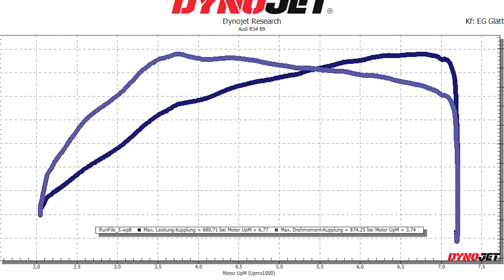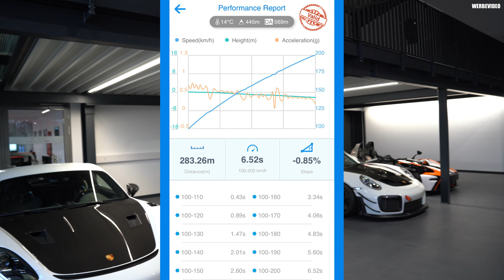Richtig geile Optik - RS4 B9 Stage 3 - 100-200 Zeiten - 680 PS - LCE Performance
Herzlich Willkommen zu einem neuen Video von LCE Performance.
Im heutigen Video geht es um den Audi RS4 B9.
Dieser schicke Kombi bekam von uns eine Softwareoptimierung. Die Hardwareseite wurde vom Kunden selbst übernommen. Somit hatte er bereits diverse upgrades wie Turbolader, Downpipe, etc. verbaut.
Wir haben somit die Softwareseite übernommen. Das Ergebnis kann sich wirklich sehen lassen. Mit unserer Stage3 erreicht der RS4 jetzt eine Punktlandung auf das vorher anestrebte Ziel mit starken 680 PS und ganzen 874 NM Drehmoment. 100-200 Km/H schafft der Kombi nun in ca. 6,5 Sekunden. Zur Serie ein gewaltiger Sprung.
Wie findet ihr den Audi RS4? Würdet ihr eine Stage3 in betracht ziehen?
Wie gefällt euch der Wagen optisch?

Wir hoffen das Video gefällt euch.
Falls ihr Fragen oder Anregungen habt, könnt ihr diese gerne in den Kommentaren hinterlassen. Viel Spaß beim Anschauen!